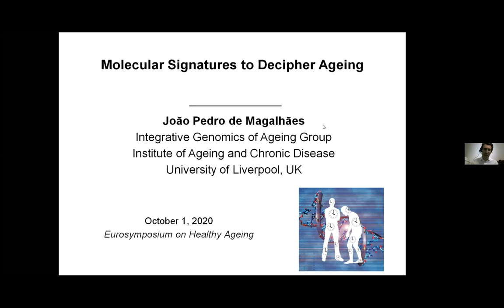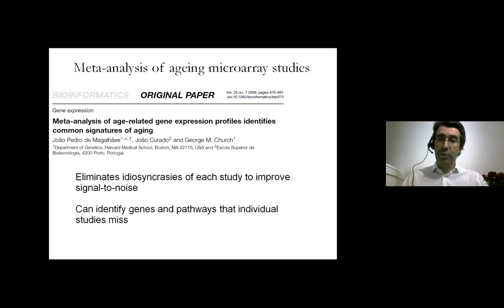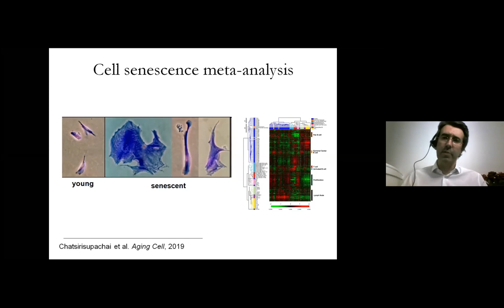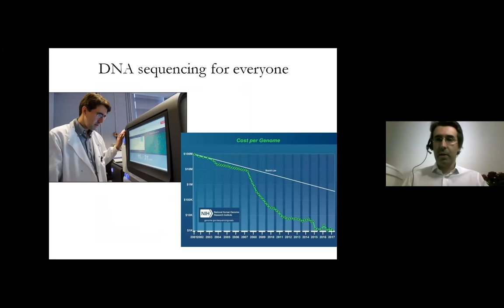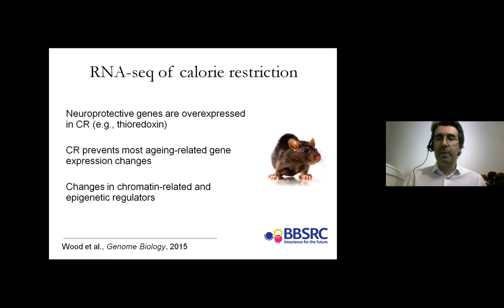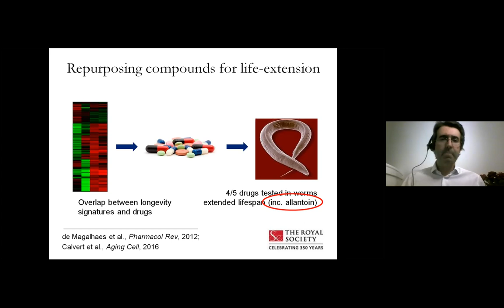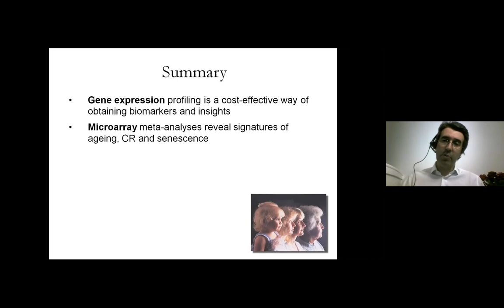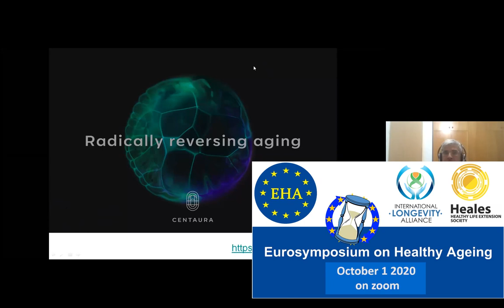EHA 2020 - 2.7. Molecular signatures to decipher ageing (Joao Pedro Magalhaes)